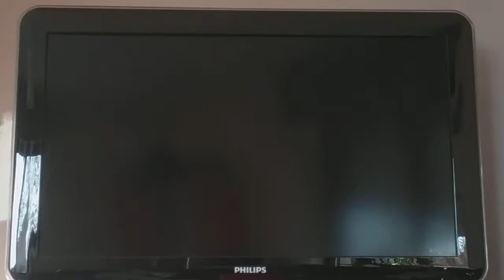Mario kart Wii 2